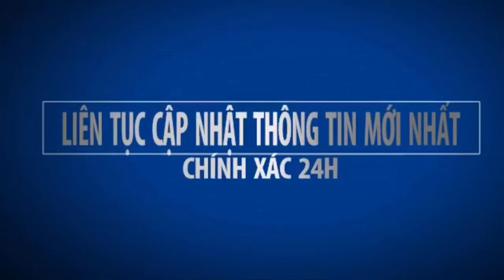💥Tin tức ở biển MỸ ,ĐẠI LOAN ,XINCAPO, đã tập hợp ba nước chống lại TQ gây rối loạn tại biển đong